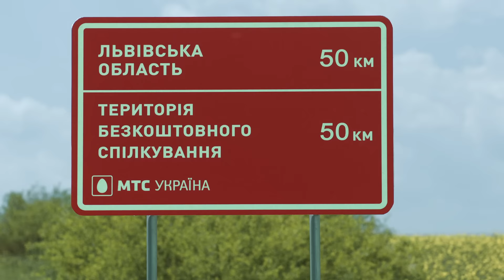МТС "Смартфон Зеро"